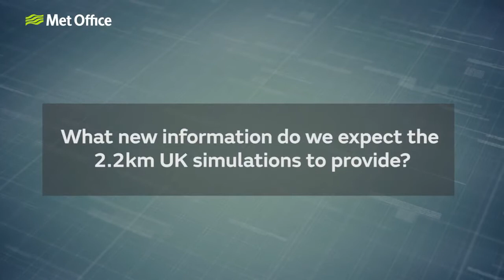Meet the Expert - Dr Lizzie Kendon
Dr Elizabeth Kendon explains what new information we expect the UKCP18 2.2km UK simulations to provide.